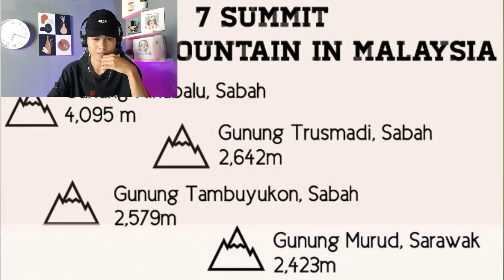SABAH ADA APA SIH ‼️ YOUTUBER INI BERANI BILANG SABAH SEPERTI INI ‼️TONTON SAMPAI SELESAI ‼️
Perkenalkan Namaku Adam dan Ini adalah video Reaction aku. Aku harap kalian menyukainya. Oh iya, Jika kalian memiliki saran ataupun kritikan kalian boleh sekali menulisnya di kolom komentar di bawah ya :).

Edited Video : Kinemaster pro

 eraser.